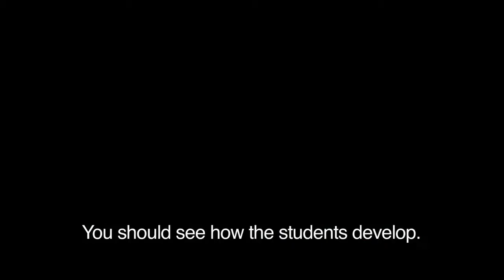2008 The Wave Official Trailer 1 HD Constantin Film, Rat Pack Filmproduktion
2008 The Wave

Production: Constantin Film, Rat Pack Filmproduktion
Director:  Dennis Gansel
Cast:
Jürgen Vogel ... Rainer Wenger
Frederick Lau ... Tim Stoltefuss
Max Riemelt ... Marco